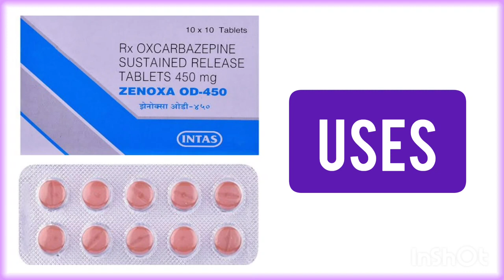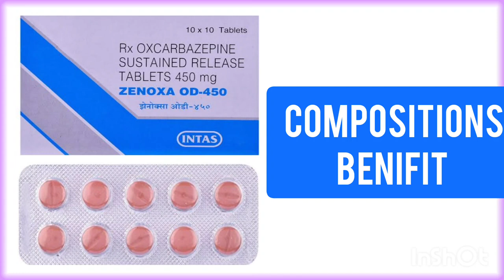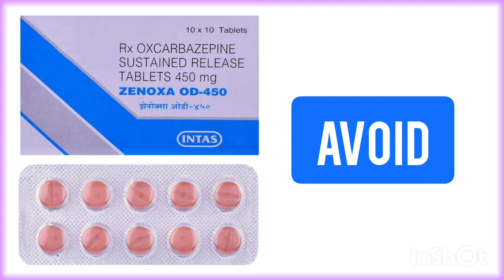Tab.ZENOXA-OD-450.(R× OXCARBAZEPINE SUSTAINED RELEASE TABLETS 450MG), SWASTIK-CLINIC